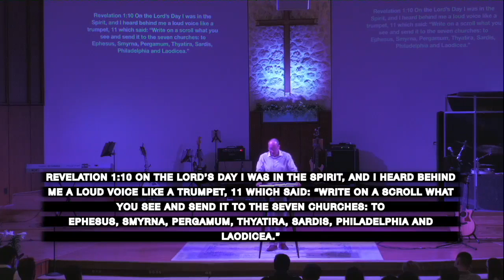Journey to the Cross: The Person and Power of Jesus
There is nothing like the power of Jesus! Join us as Pastor Trevor Mann preaches the final installment of our "Journey to the Cross" series on Easter morning.